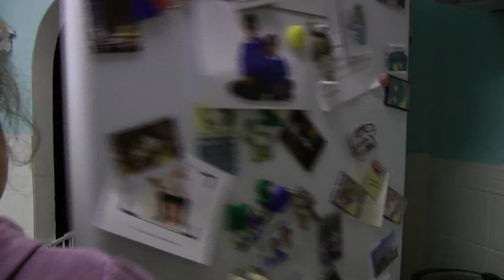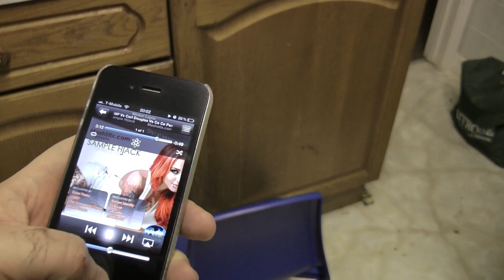Cooking with Sarah - Red Shortbread Bake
Shortbread with scrummy red food colouring.